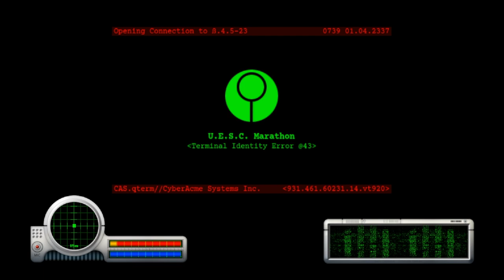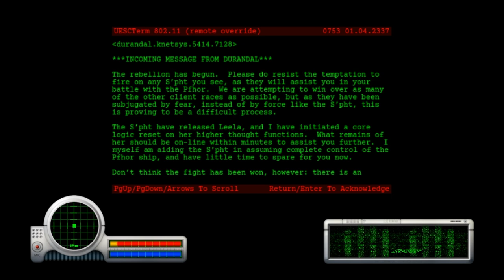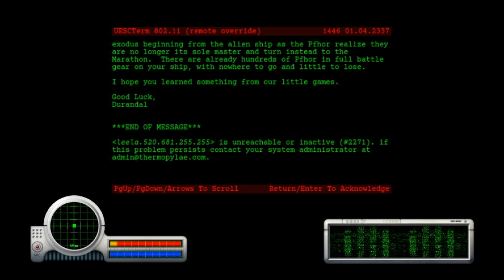Marathon Part 8 A level with NO Health and NO Saves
"Maybe 6 feet ain't so far down."